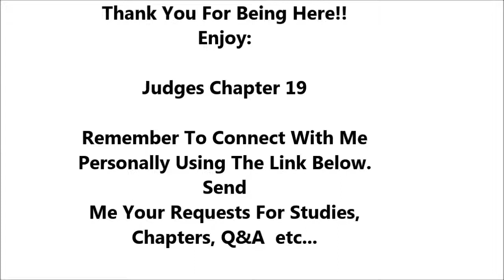Judges Chapter 19 - Holy Bible - Must Watch